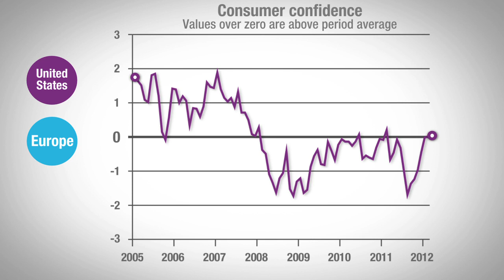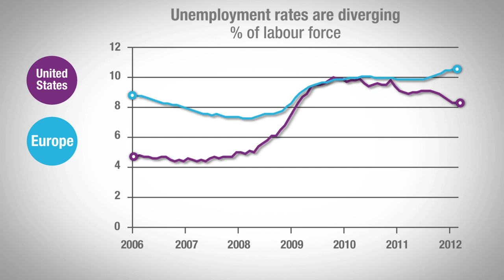Global economic recovery: Moving away from the cliff edge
Is the 2008 financial crisis over? Economic growth in the G7 countries is expected to be firmer through the first half of 2012, but the recovery remains fragile in Europe, particularly Germany, Italy and France for instance, and volatile in Japan. GDP will pick stronger in North America, as consumer confidence and bank lending strengthens in the United States. Unemployment would remain high in Europe, the OECD said in its latest Interim Economic Assessment. Rising oil prices added to the risks to recovery.

Edited: 19/02/2021